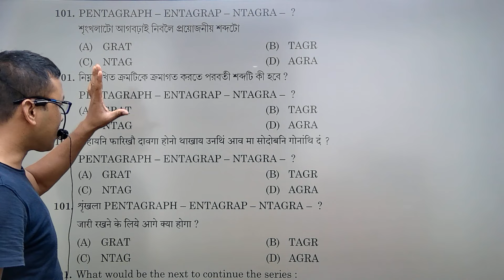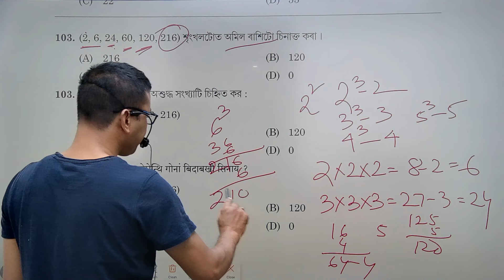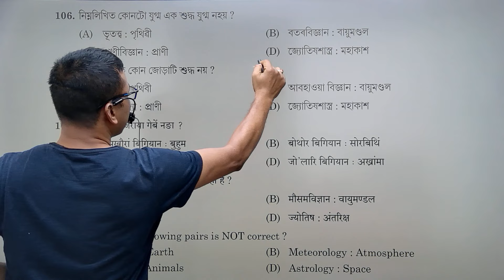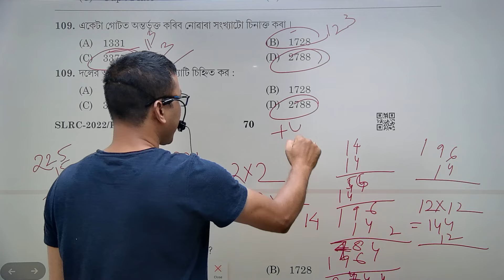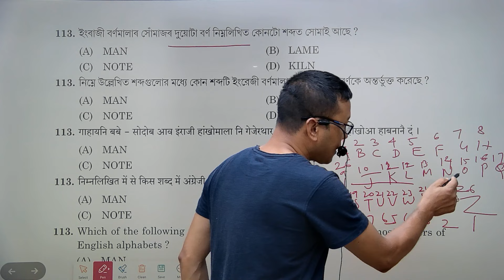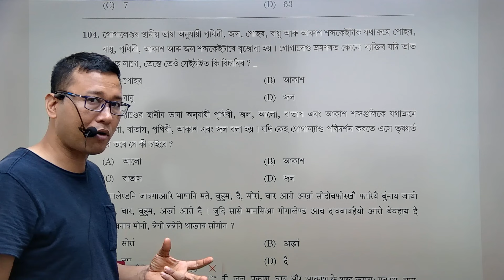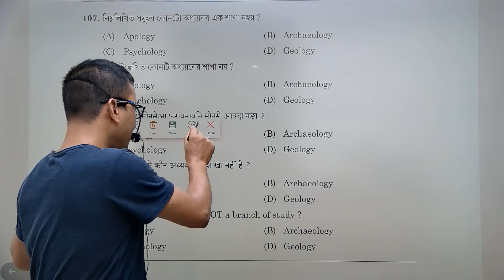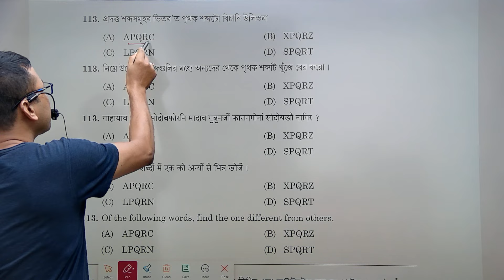এনেকুৱা প্ৰশ্ন আহিব ADRE GRADE 4ত (PAPER 1&2)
PROBABLE QUESTIONS FOR ADRE GRADE 4